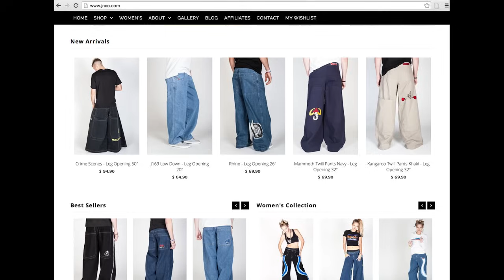I Wore JNCO Jeans For A Week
"I just put my laptop in the back pocket of my pants..."

MUSIC
Lube It Up